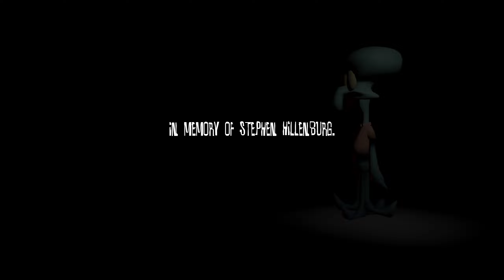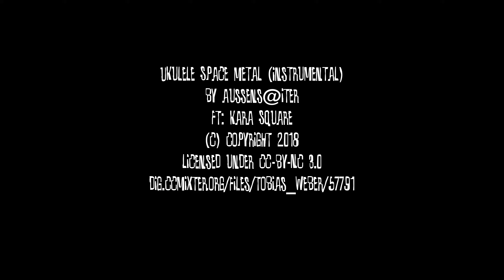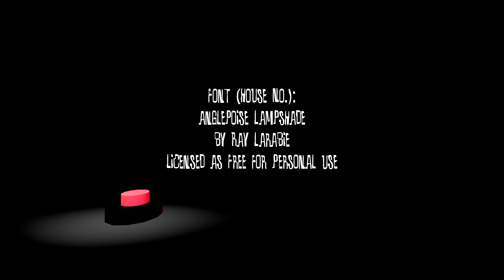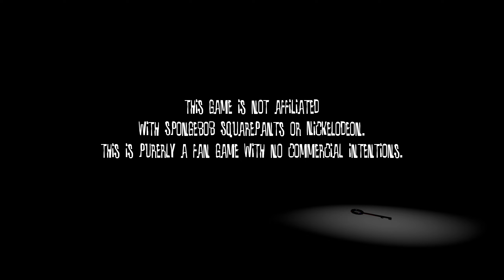Squidward Buddy What Red Eyes You Have and Were Your Teeth Always So Big? (Nightmare In Squidville)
Hello hello! 🦑 Today we are playing the free Spongebob horror fan game, Nightmare In Squidville.

"Do you remember Squidville where Spongebob and Patrick were looking for Squidward? At the end he flew away with a reef blower. But did he? And how long have they been searching? Find it out in this Walking Simulator and explore what happened in Squidville after this episode in an alternative reality."